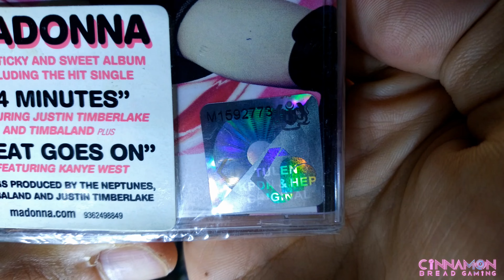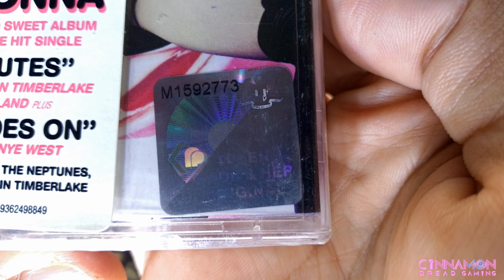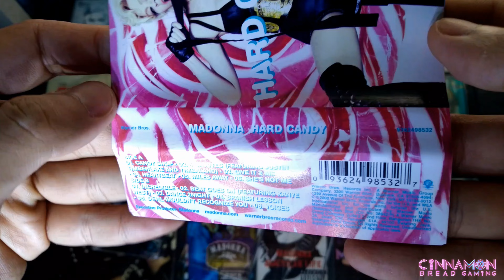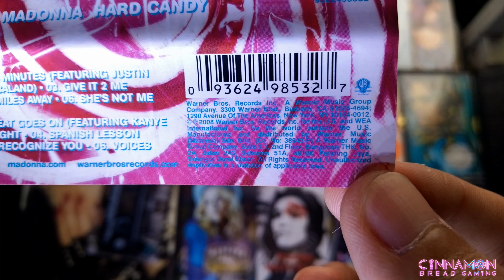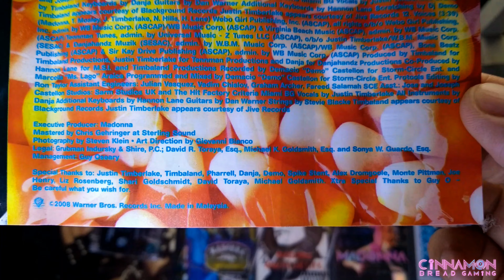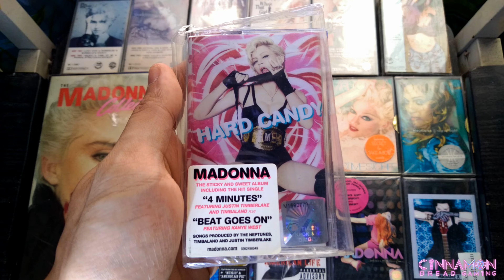UNBOXING Madonna's "Hard Candy" Cassette Tape Album (Malaysian Pressing)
Thank you so much for stopping by! Welcome to my 154th unboxing video and today, I'll be featuring the Madonna's "Hard Candy" Cassette Tape album. This is a sealed Malaysian Pressing that specially includes a hype sticker on shrink wrap and a holographic sticker from Malaysian Government authorities to certify that the tape is authentic and licensed by the record label (Warner Music Malaysia). I couldn't be happier because this is the last piece I've been looking for to complete my Madonna Studio Cassette Tape Albums. Also, this is the most expensive thing I bought for my collection and I will never ever spend this much again T-T

Hard Candy is the eleventh studio album by American singer and songwriter Madonna. It was released on April 19, 2008, by Warner Bros. Records. The album was her final studio album with the record company, marking the end of a 25-year recording history. Madonna started working on the album in early 2007, and collaborated with Justin Timberlake, Timbaland, the Neptunes and Nate "Danja" Hills. Hard Candy is primarily a dance-pop record, incorporating hip hop, electropop, disco, electro, funk and R&B. The Pet Shop Boys were also asked to collaborate with Madonna on the album by Warner Bros., but the record company later changed their mind and withdrew their invitation.
The singer became interested in collaborating with Timberlake after hearing his 2006 album FutureSex/LoveSounds. Together they developed a number of songs for the album, but the basis of the development was Pharrell Williams's demos. Madonna had a number of songs written down for the album, which amazed Timberlake. They had intensive discussions among themselves before recording a song. Later, Madonna recalled that most of the songs on Hard Candy were autobiographical in many respects. However, according to her, this was not intentional and happened while she was in the process of developing the album.